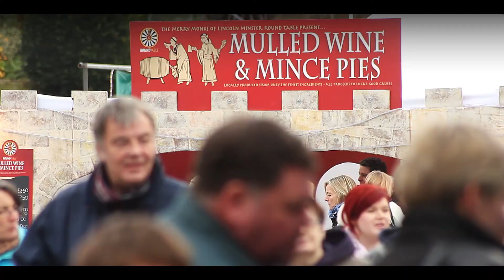Lincoln Chistmas Market 2013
Fantastic aerial views from Kurnia Aerial Photography of the Lincoln Christmas Market